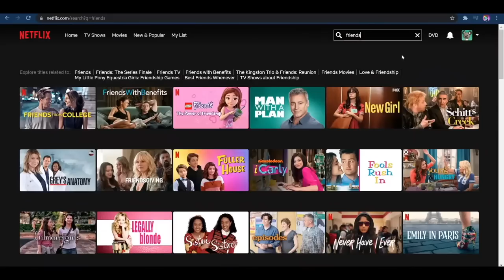Brits Try [SOUTHERN COCA-COLA CAKE] For The First Time! (Cracker Barrel Recipe)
Grab Atlas VPN for just $1.83/mo + 3 months extra before the BIG DEAL deal expires:

In todays reaction video, YOUR British Family (Mr H and friends) Try [CRACKER BARREL COCA-COLA CAKE] For The First Time!

Welcome to the Mr H and Friends YouTube channel, where laughter, delicious treats, and unforgettable moments are always on the menu! Join us, Mrs H, Mr H, and our adorable Baby H, as we embark on a delightful culinary adventure and attempt to make the mouthwatering Cracker Barrel Coca-Cola cake for the very first time!

Get ready to experience the joy of creating something sweet and scrumptious together as a family. Our kitchen is filled with anticipation and excitement as we gather the ingredients, don our aprons, and set out on this baking journey. From measuring and mixing to pouring and frosting, we'll show you every step along the way.

But it's not just about the baking process—it's about the smiles, the laughter, and the love we share as we engage in this delightful activity. Our genuine and heartwarming moments will make you feel like you're right there with us, creating memories that will last a lifetime.

Once the cake is beautifully baked, we'll gather around the table, indulge our senses, and savor each and every bite. You'll witness the joy on our faces as we taste the fruits of our labor, and maybe even share a few behind-the-scenes stories and mishaps that happened along the way.

So, whether you're a seasoned baker, a food enthusiast, or simply looking for some wholesome family entertainment, our channel is the perfect place for you. Join us as we make, bake, and eat this incredible Cracker Barrel Coca-Cola cake, and be a part of the joyous journey that unfolds before your eyes.

Together, let's create delicious memories and spread happiness, one recipe at a time!

BRISTOL
United Kingdom
BS15 0FH